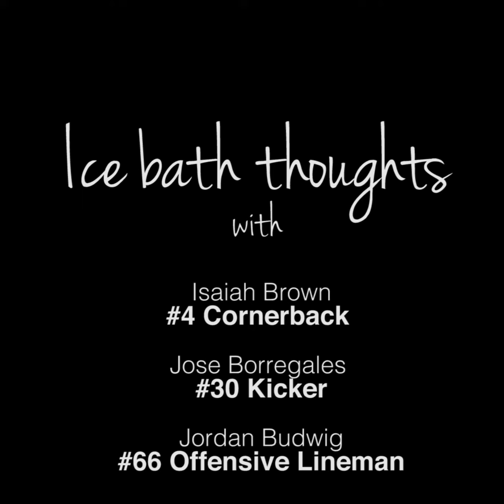Ice Bath Thoughts with FIU Football Players: Part 2